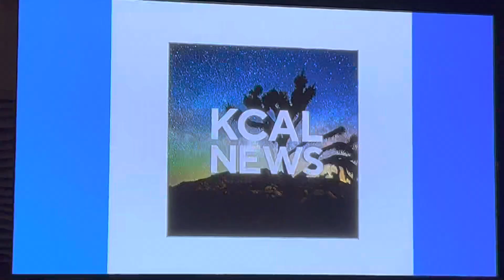KCAL News at 10pm Sunday open February 5, 2023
With Ross Palombo and Lesley Marin
Taken on Sunday, February 5, 2023 on KCAL-TV 9 Los Angeles, California.